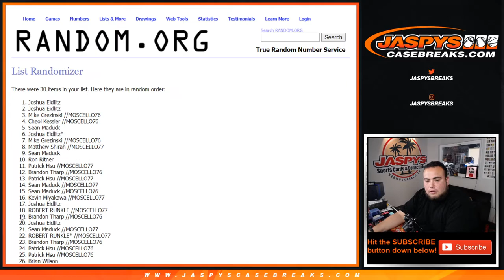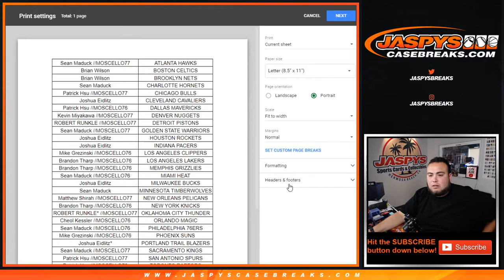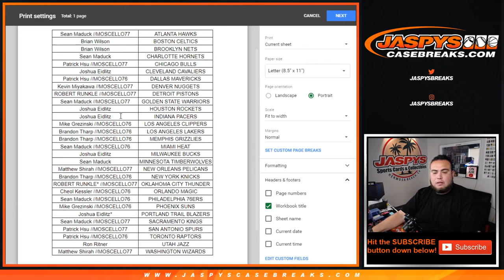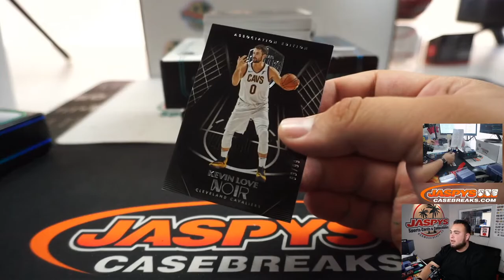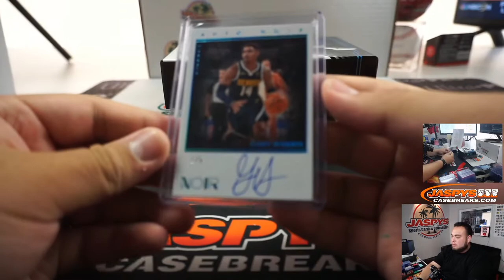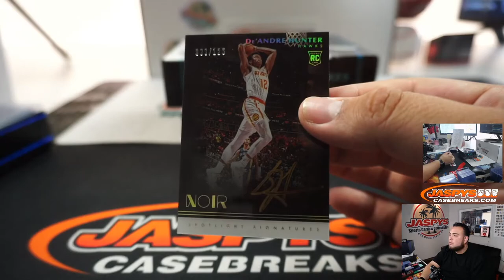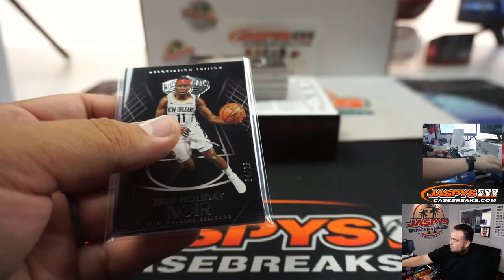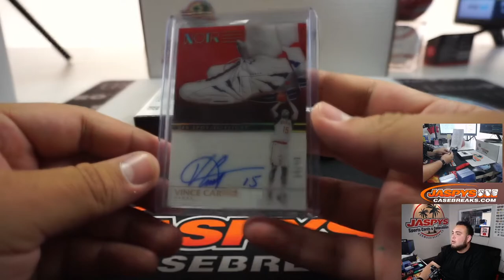W. 7/1 - 2019-20 PANINI NOIR BASKETBALL 2-BOX 1/2 CASE BREAK #16 *RT*